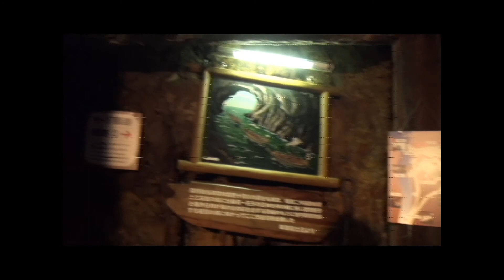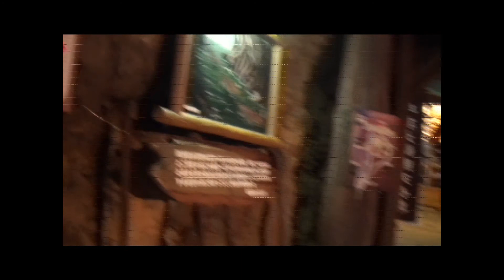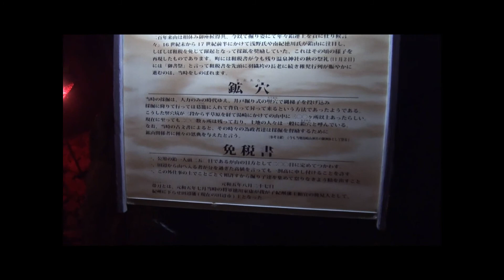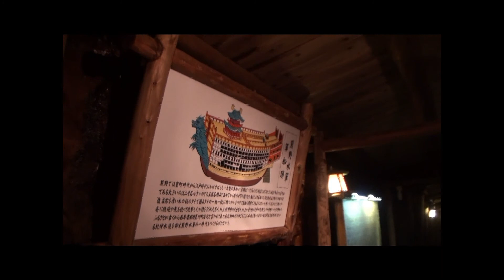南紀白浜 豪快チェンジ トリプル景観巡り 世界に通用する景色 世界遺産希望